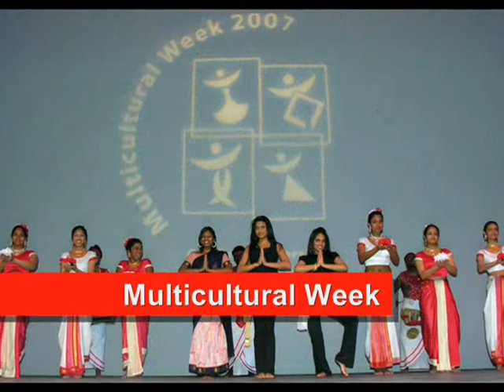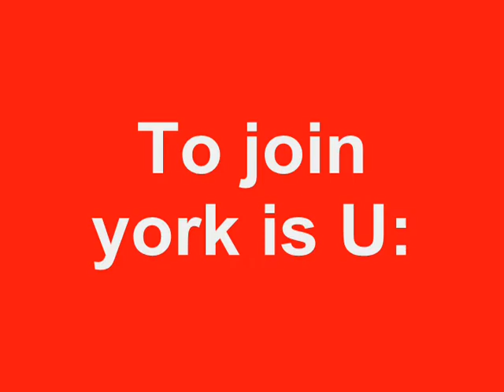york is U commercial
Want to get involved? Don't know how? Find out how you can become part of the largest student organization at York!